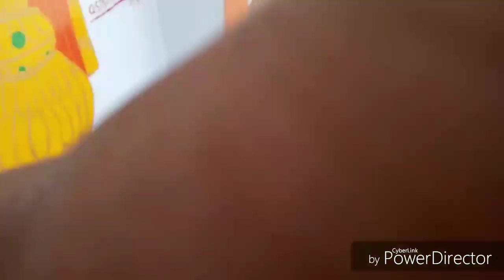Hanuman g drowing Hanuman chalisha Song ashwini kumar artist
Hanuman  g drawing  in my village temple

ashwini kumar artist